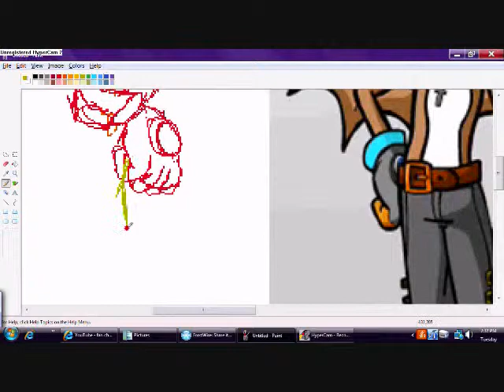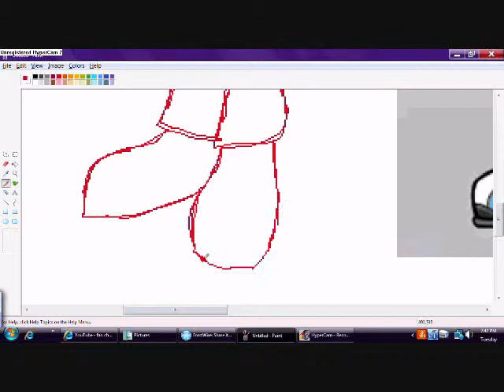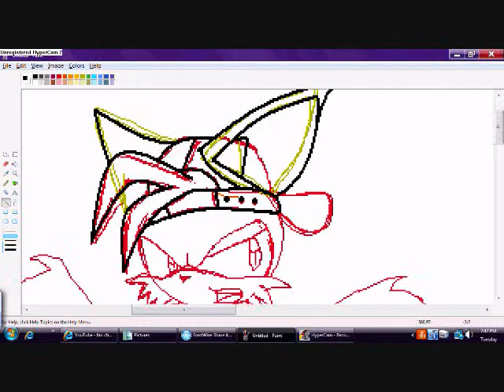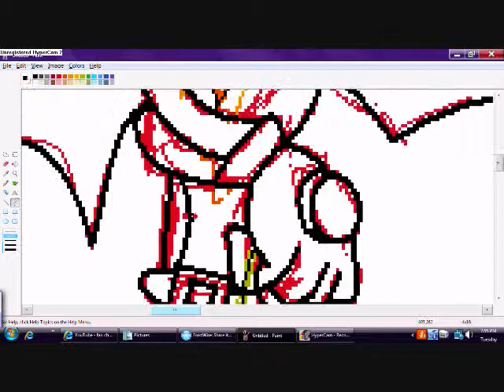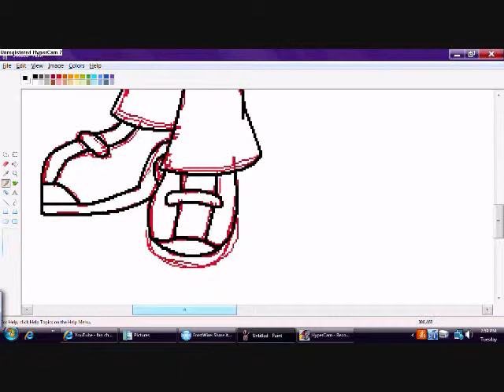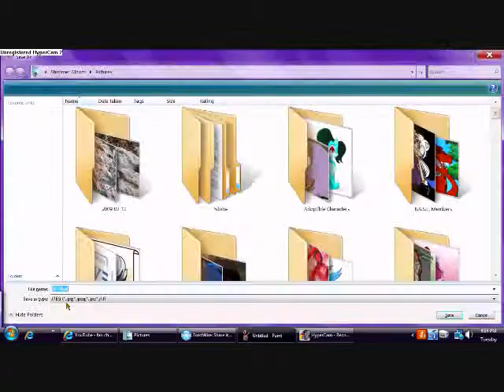Drawing Jeramia The Bat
Adopted from cometthehedgehog.

DO NOT EXPECT THIS CHARACTER TO BE ON YOUTUBE FREQUENTLY. I will most likly use him on DeviantArt.com ) My acount name is ShadowRobotnik31492, Google that and it should come up imediatly (Note: There is a ShadowRobotnik31497, so try to get the numbers right!)

(Rock the Chamelion will be done next ^w^)